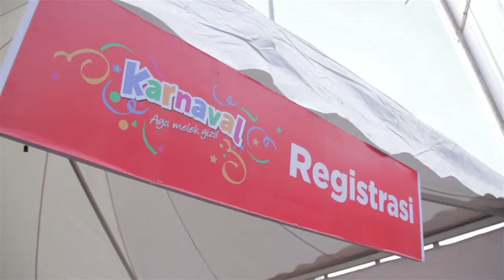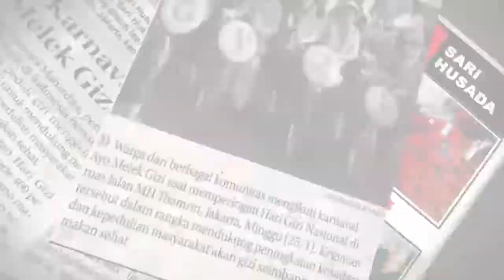Karnaval Ayo Melek Gizi oleh Sarihusada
PT Sarihusada Generasi Mahardhika (Sarihusada), perusahaan nutrisi ibu dan anak di Indonesia, bersama berbagai komunitas peduli gizi hari ini menggelar ‘Karnaval Ayo Melek Gizi’ untuk mendukung peningkatan kesadaran dan kepedulian masyarakat akan gizi seimbang dan pola makan sehat. Karnaval yang diselenggarakan berbarengan dengan momentum Hari Gizi Nasional ini, diisi dengan kegiatan parade yang diikuti lebih dari 400 peserta menempuh rute Monas-Bundaran HI, edukasi dan konsultasi gizi, serta demo masak makanan sehat. Pusat acara berlokasi di Silang Barat Daya Monas Jakarta.

’Karnaval Ayo Melek Gizi’ merupakan bagian dari program kampanye 'Ayo Melek Gizi’ Sarihusada dalam upaya turut berpartisipasi dalam meningkatkan status gizi masyarakat Indonesia melalui edukasi gizi seimbang serta pentingnya gizi di awal kehidupan. Sejak dicanangkan 5 tahun lalu, kampanye ‘Ayo Melek Gizi’ telah dilaksanakan dalam berbagai bentuk kegiatan, dan untuk pertama kalinya pada tahun ini diselenggarakan di momen Car Free Day di Jakarta dan melibatkan partisipasi berbagai anggota komunitas.